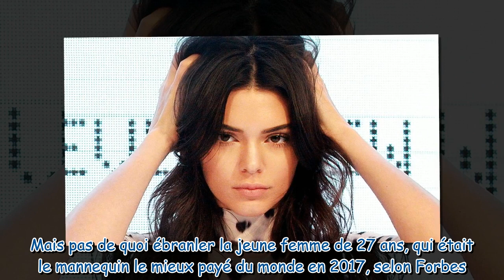Kendall Jenner : cette tenue qui lui a valu les railleries des internautes